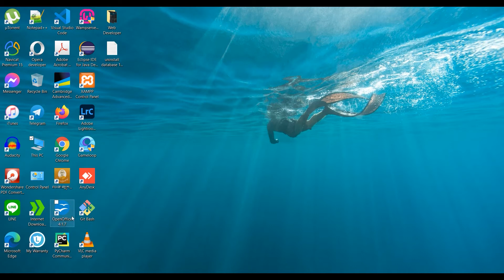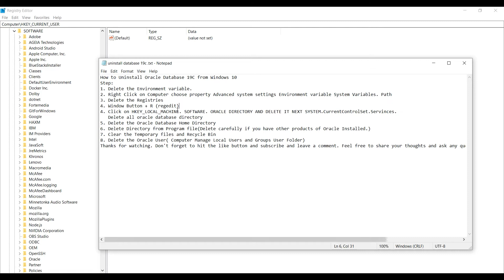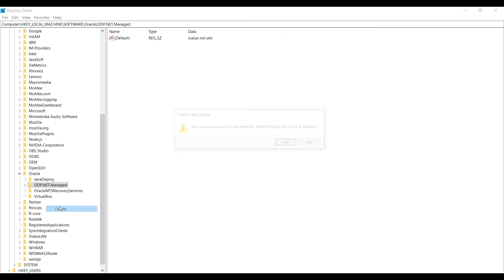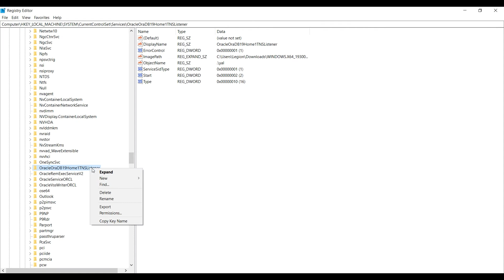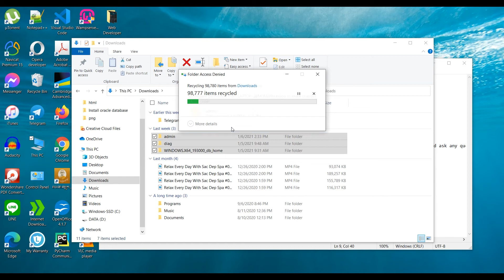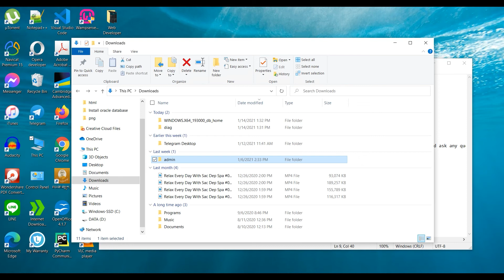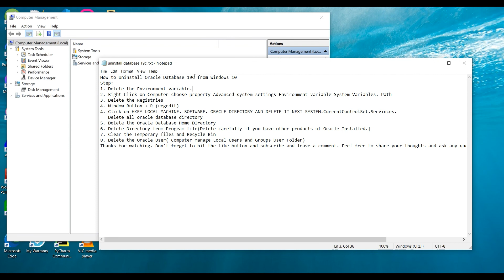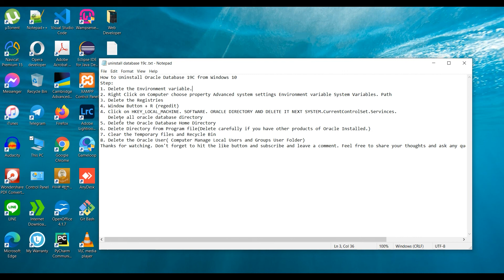Uninstall oracle database 19C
How to Uninstall Oracle Database 19C from Windows 10
Step:
1. Delete the Environment variable.
2. Right Click on Computer choose property Advanced system settings Environment variable System Variables. Path
3. Delete the Registries
4. Window Button + R (regedit)
4. Click on HKEY_LOCAL_MACHINE. SOFTWARE. ORACLE DIRECTORY AND DELETE IT NEXT SYSTEM.CurrentControlSet.Servinces.
   Delete all oracle database directory
5. Delete the Oracle Database Home Directory
6. Delete Directory from Program file(Delete carefully if you have other products of Oracle Installed.)
7. Clear the Temporary files and Recycle Bin
8. Delete the Oracle User( Computer Manage Local Users and Groups User Folder)